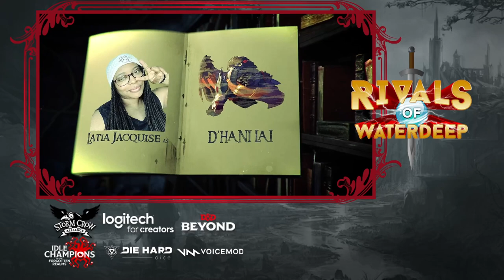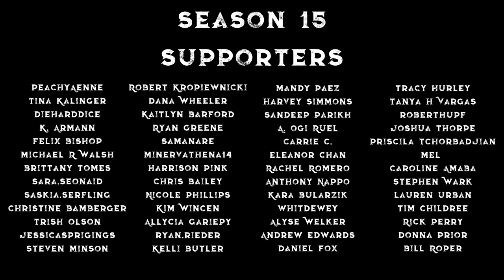Coming to Terms [Season 15, E9]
Several of the Rivals confront the events of their pasts.

DM: LaTia Jacquise @LaTiaJacquise

Cast:
Tanya DePass as Selise Astorio, Human Paladin/Ranger,  @cypheroftyr

D&D Beyond
Idle Champions
Storm Crow Manor
Voicemod